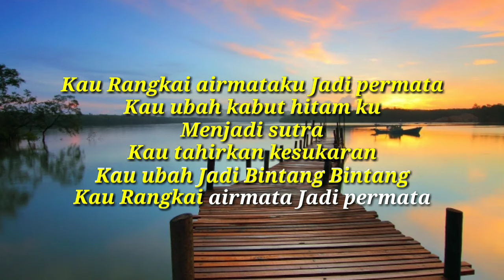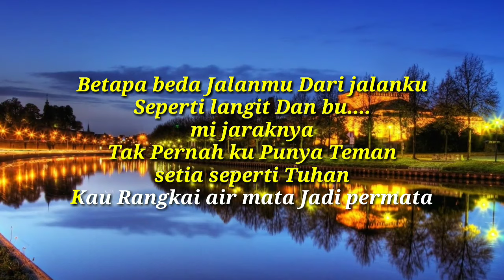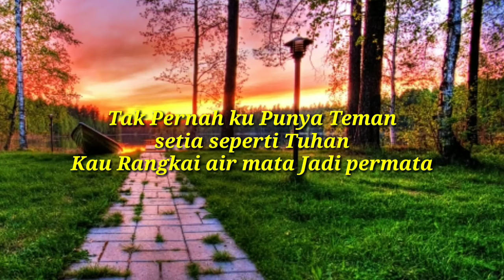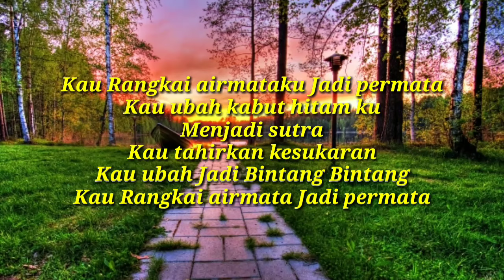Kau Rangkai Air Mata Ku Jadi Permata Karaoke - Gloria Trio